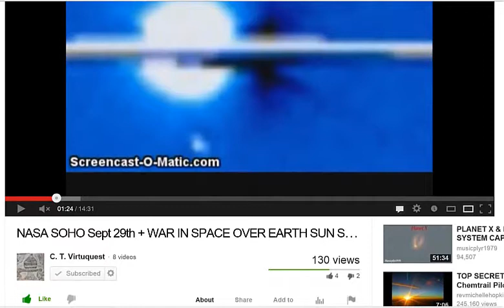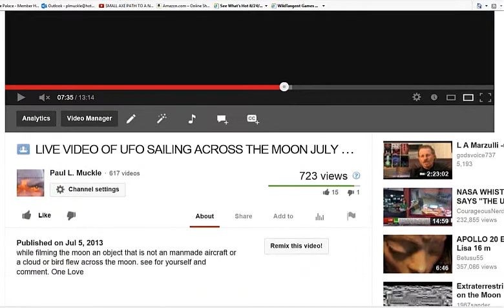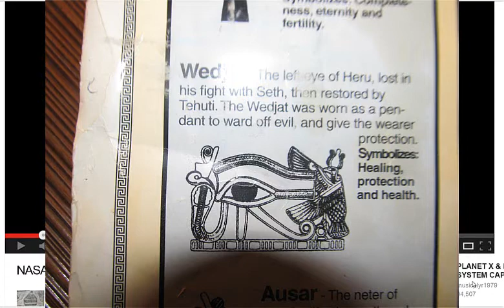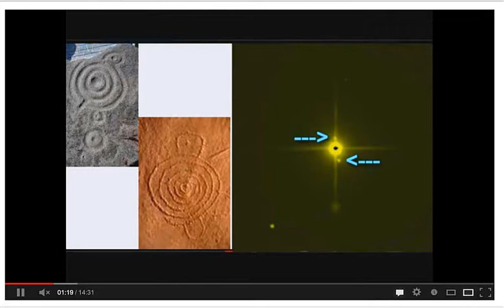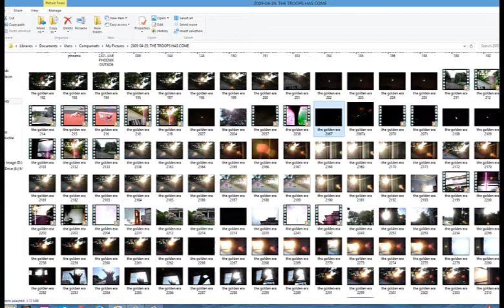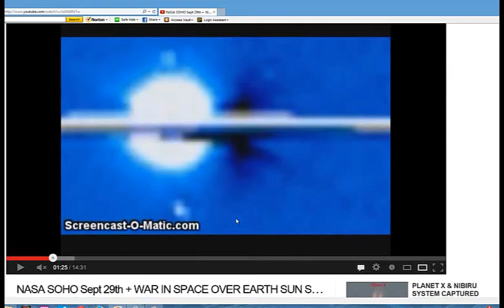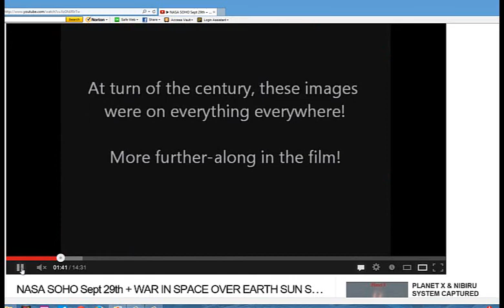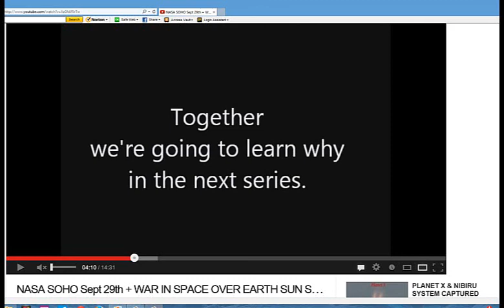DID MANKIND COME FROM MARS? PROOF OF ALIEN SHIP. WHO ARE THE INVADERS?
DID MANKIND REALLY COME FROM MARS? THIS VIDEO SHEDS A LIGHT ON THE MATTER AND SHOWS PROOF OF AN ALIEN OBJECT IN THE SKY. THIS IS ALSO A WARNING  TO OBAMA AND THE ILLUMINATI ZIONIST WAR-MONGERS ABOUT BOMBING SYRIA.